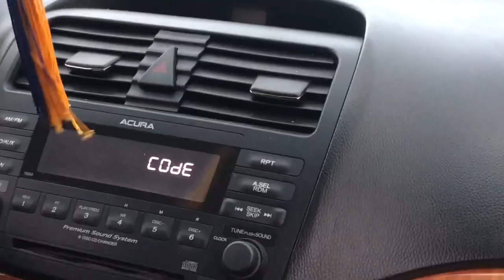From Worst To Best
The Car Is Finally 90% Done Performance Wise . I Was Able to Knock Out A Few Small Obsticales That Were Holding Us Back , But It’s Finally Almost Ready To Get Tuned By Evans Tuning . Still Need To Fix a WasteGate Leak I Have And Double Check Everything To Make Sure It’s 100% Before Making The Big Step Of Tuning It . Today’s awe Reprogrammed The Key match The 2008 Ecu That Was Put On The Car And As Planned It’s Started First Try Like Expected. After That We Went To Visit Jason To Get The Base Map Dropped In The Car And Get It To Stay On No Issues . Lastly We Made A Stop At Angel Built Performance To Pick Up the Clutch Line Fittings Missing To Make The Car Be Able To Move . When All Was Complete We Took It For A Road Test and As Expected Everything Went Great ..